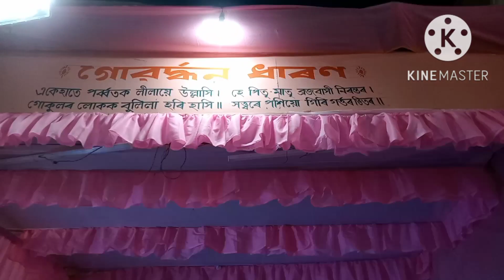নলবাৰীৰ ৰাসত Dream girl Hemamalini ॥বহুত মানুহ ৰাসত